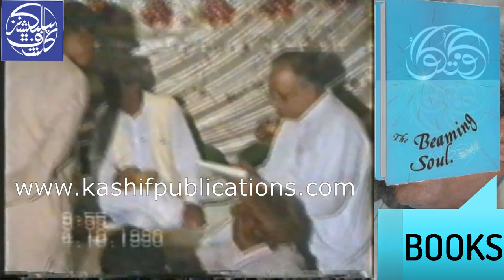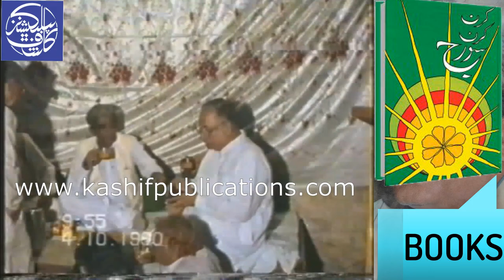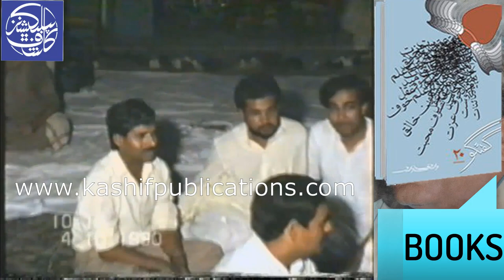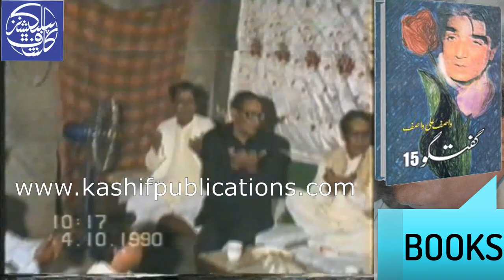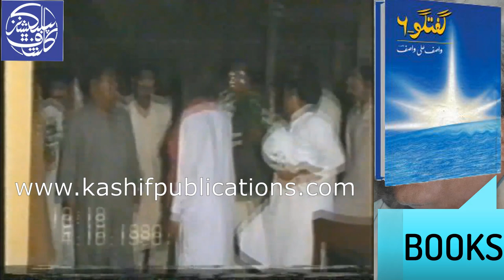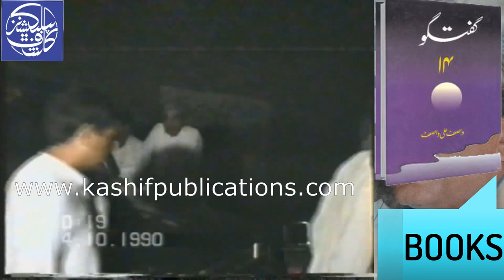Rare VIDEO of Hazrat WASIF ALI WASIF r.a || (Refreshment, Talking with Friends)